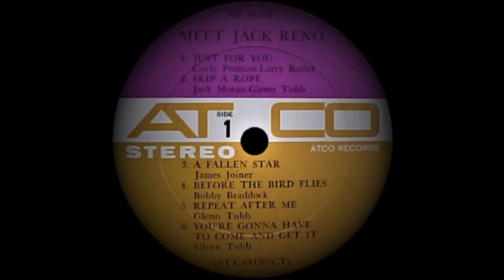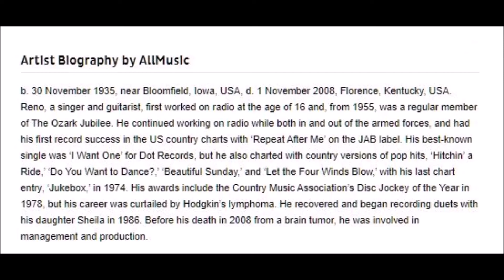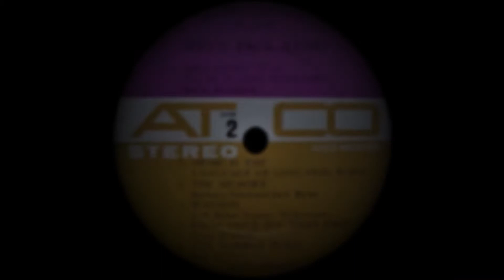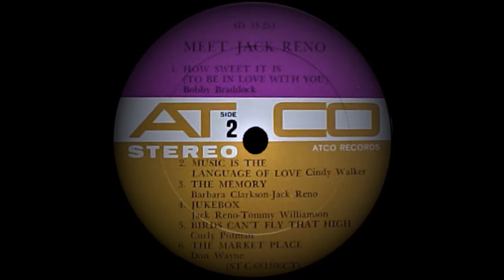Jack Reno - Before The Bird Flies/How Sweet It Is (To Be In Love With You)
LP: Atco SD 33-251 "Meet Jack Reno"
1968
Pop Country